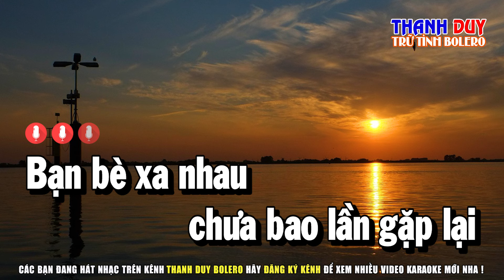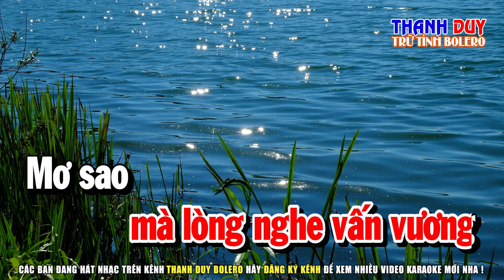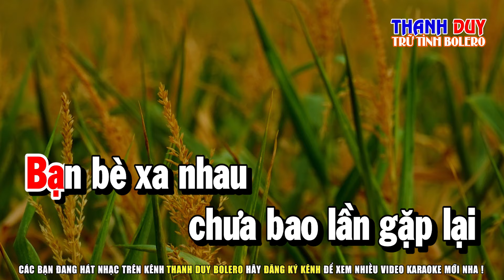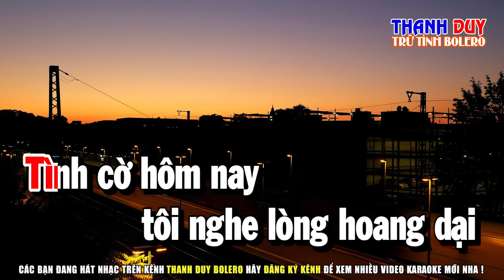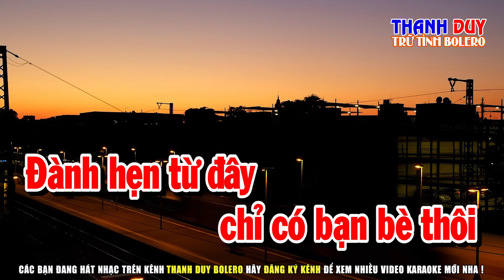Karaoke Chỉ Có Bạn Bè Thôi Tone Nữ ( Beat Phối Mới ) Thanh Duy Bolero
► Sáng Tác : Lâm Hoàng
Hotline Hoặc Zalo : 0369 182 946